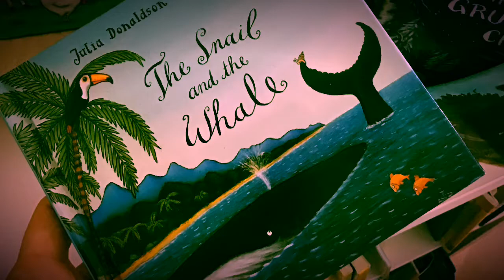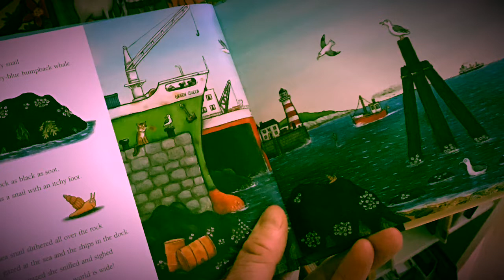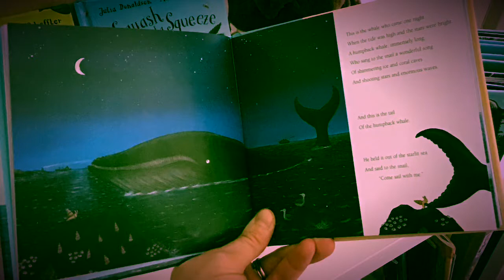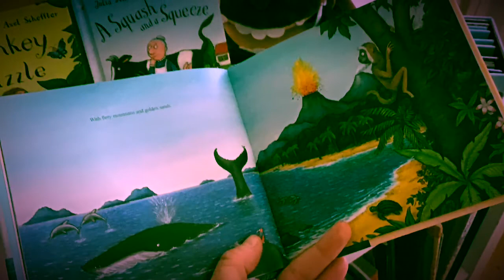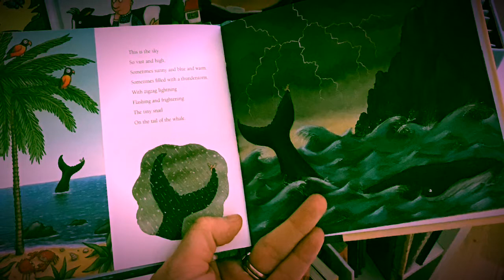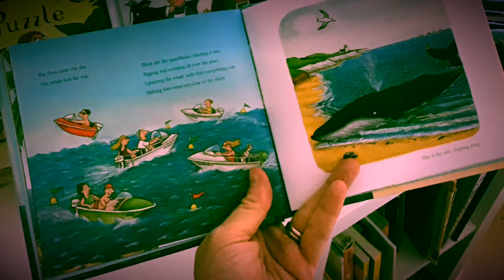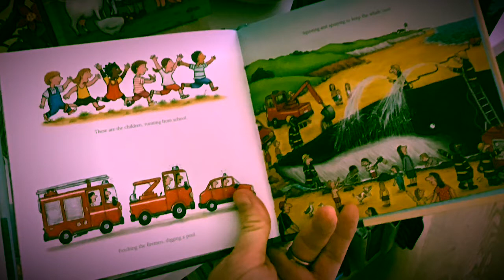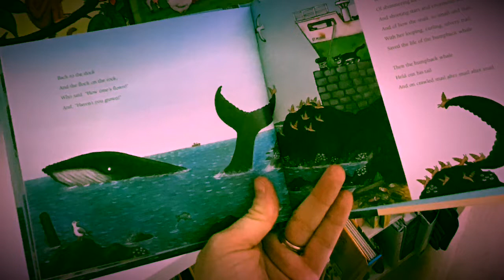Cuento en inglés ¡un CARACOL y una BALLENA!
Para conseguir el libro, sigue este enlace:

⬇️⬇️ Abajo del todo comparto un lista de vocabulario y expresiones útiles. ✏️

Para tener dulces sueños en inglés, escucha este cuento.
¿Tienes nivel C1 en inglés, pero está oxidado y quieres practicar? ¿Quieres practicar junto a tus niños? Aquí tienes un cuento encantador, pueden escucharlo juntos, antes de dormir por la noche o la siesta.

👩🏼‍🏫Llevamos unas semanas en el cole, y nuestros hijos están a tope con deberes. Porque no le ponemos un cuento por la noche antes de dormir 😴. Lo podemos escuchar juntos así mamá o papá pueden practicar también 🤓emociones nuevos, tu hijo está aprendiendo. O practicarlo conmigo 👩🏼‍🏫💕

Aquí tienes todos los enlaces para los cuentos que he narrado en este canal, del mismo autor: Julia Donaldson y Axel Scheffler
Para conseguir los 7 libros y más, sigue este enlace:

📖The Gruffalo: Un ratón muy listo que se encuentra con un monstruo y intenta engañarle.

📖The Gruffalo's Child: La hija del monstruo, the Gruffalo. El Gruffalo cuenta a su hija sobre el ratón gigante y malo, pero donde estará. Ella sale de la cueva en busca del ratón y pregunta a los animales del bosque para poder encontrar al ratón.

📖Monkey Puzzle: La mariposa intenta ayudar al mono para encontrar a su mamá, pero la mariposa se equivoca mucho. ¿Encontrará el mono a su mamá?

📖A Squash and a Squeeze: Este cuento es muy gracioso, vais a querer escucharlo uno y otravez. ¡Una vaca, cabra, cerdo y gallina se lo pasan genial!

📖The Snail & The Whale: Un caracol que sueña con viajar y le ofrece una ballena. Siguelos en sus aventuras sobre el mar.

📖Charlie Cook’s favourite book 📖
Charlie y otros personajes comparten su libro favorito 😍 El cuento es inteligente y acogedor.

The Smartest GIANT in Town
George desea no ser el más desaliñado en su pueblo. Sigue a George un gigante carismático y muy generoso.

Me encanta compartir cuentos contigo, espero que estás mejorando tu inglés y ves que también esta disfrutando tu hijo o alumnos si eres educadora o maestro.

👩🏼‍🏫Aprender inglés a través de los cuentos crea sonrisas, y me encantaría saber si también beneficias de escuchar mis vídeos.
Comparte con tus amigos, colegas y cualquier persona que está buscando un método distinto para aprender inglés.

Expresiones útiles:
Itchy feet: culo inquieto (traducción no literal)
The sea snail slithered: El caracol del mar se deslizó
Shooting stars: Estrellas fugaces
Far-off lands: A tierras lejanas

Vocabulario:
Silvery: Plateado
Shimmering ice: Hielo brillante
Foamed: con espuma
Frolicked: divertirse
Sprayed: rociando